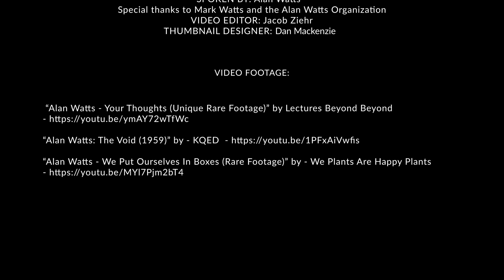It's Already Happening But People Don't See It - Alan Watts on What Is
An inspirational and profound speech on What Is Happening from the late philosopher Alan Watts. Original Audio sourced from: “Alan Watts - Not What Should Be Pt. 2"
Video Produced and Edited by T&H Inspiration

“Things are as they are. Looking out into the universe at night, we make no comparisons between right and wrong stars, nor between well and badly arranged constellations.” – Alan Watts. (1915 – 1973)